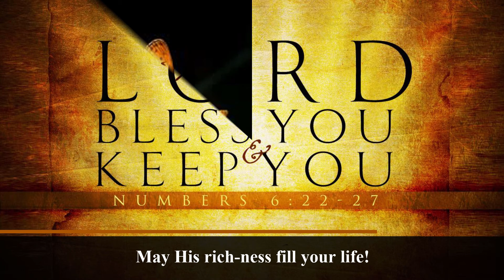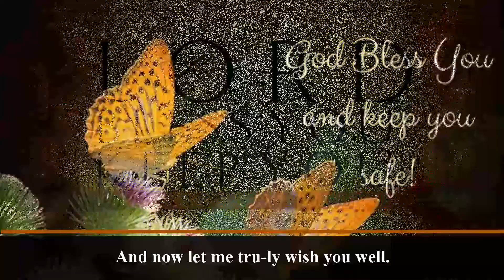Goodbye (Instrumental)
Lyric:
Good-bye!  Sad-ness fills my heart.
Good-bye!  I will miss you.
Good-bye!  To-day though we part,
we will meet a-gain.

And now let me tru-ly wish you well.
May His rich-ness fill your life!
His love fol-lows you with bless-ings, with bless-ings.

Good-bye!
Good-bye!